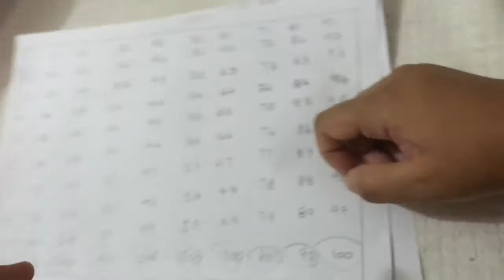Learn Arithmetic Table of 5,10 and 100 in easy way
Learn the tables  easily.